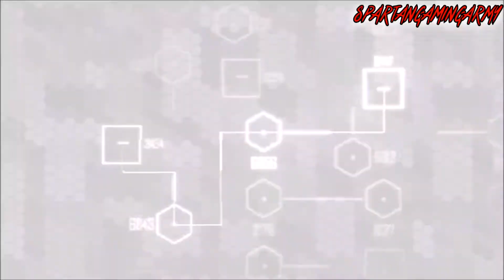Crysis 2 Episode 6-Dead Man Walking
Hey Spartans This is the sixth instalment of my series No Talk Only Gameplay on my channel.